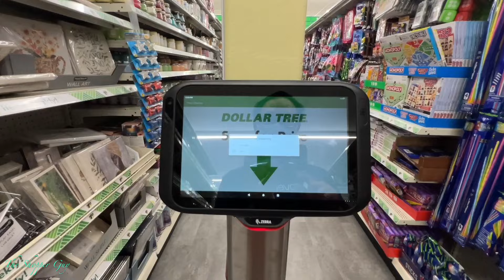GRAND OPENING DOLLAR TREE FULL TOUR IN SACRAMENTO CA!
Please follow me and Subscribe to my Channel if you like to know more great deals at stores, restaurants, coupons etc. I will be randomly going to many of these places and taking note of great deals and then posting them here on YouTube, so you all know what's out there that has a great deal.